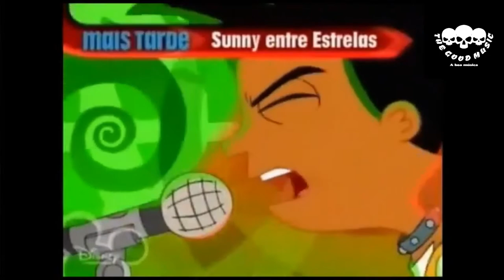The good Music poco poco rep ‐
otniel francisco